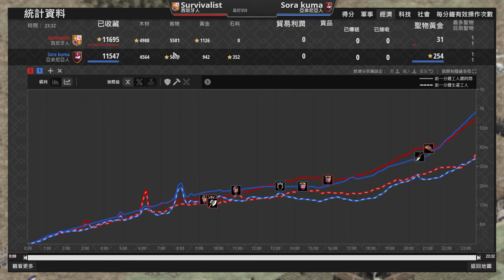【世紀帝國2決定版】西班牙罕見升級配置！聖物大戰最終會獎落誰家？｜西班牙 vs 亞美尼亞